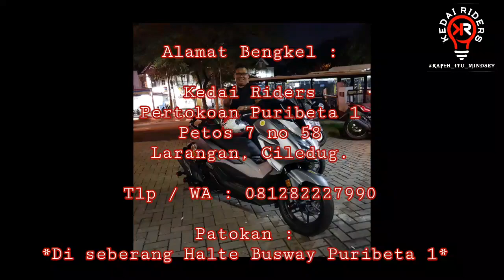Eps 478 : Honda Forza 250 ke 4 yang di Garap Kedai Riders